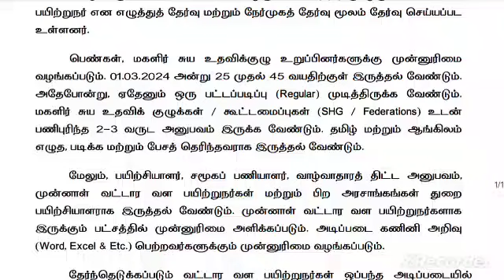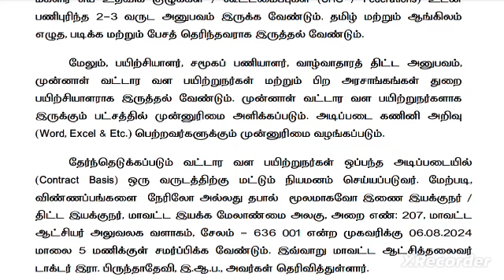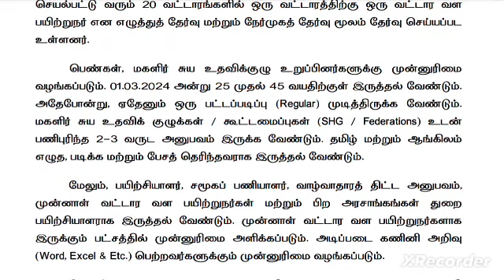புதிய வேலை அறிவிப்பு